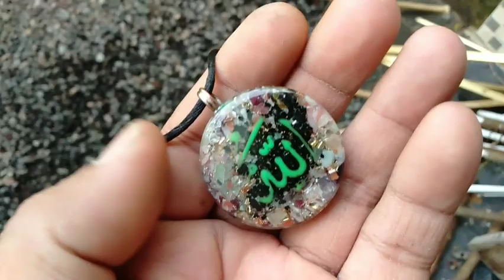LAPADZ ALLAH 7 CAKRA ORGONITE SCALAR ENERGY